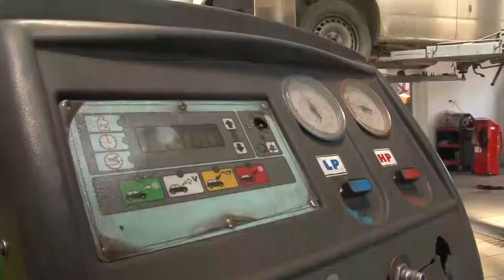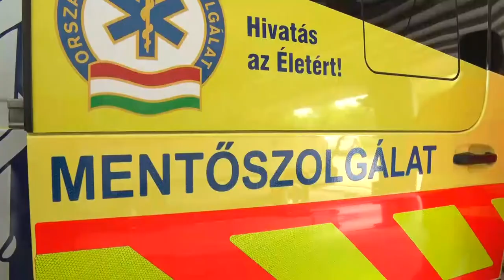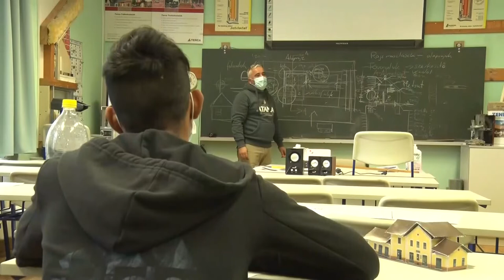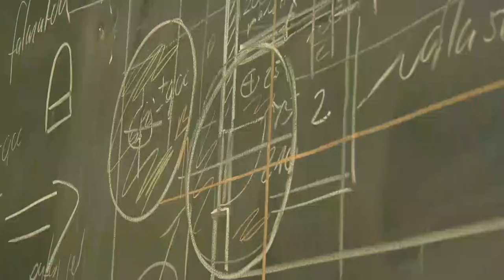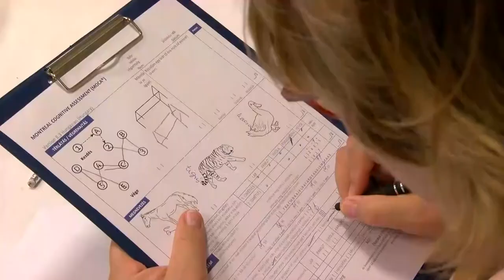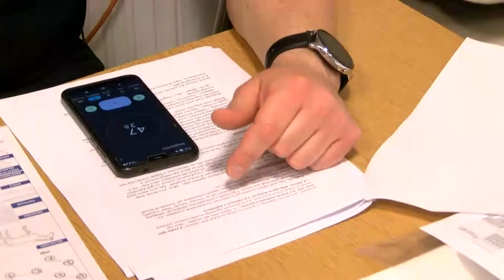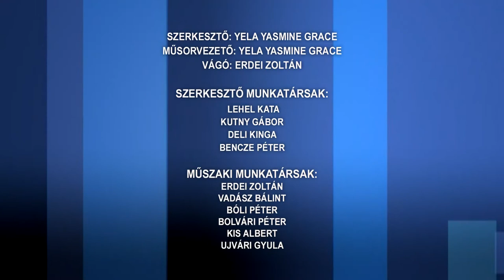Közéleti magazin 20220513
Közéleti magazin

Pásztor Béla 47 éve Veresegyház polgármestere
Műszaki vizsgák érvényessége
Sikerek a szakmai versenyeken - Tolna Megyei Szakképzési Centrum
Egészségnapot tartottak a szekszárdi Szent István Házban
Mentősök napja